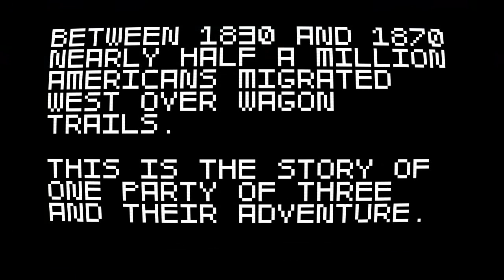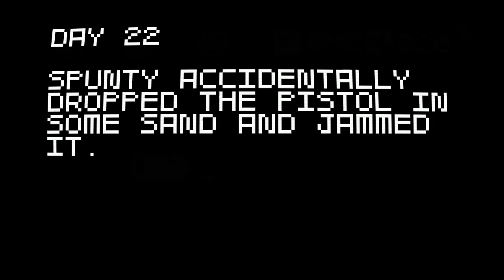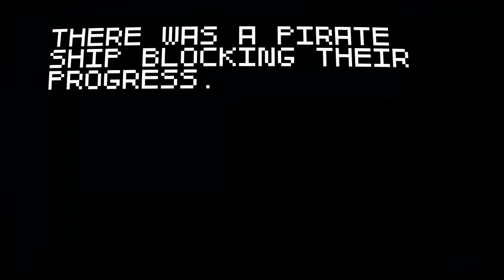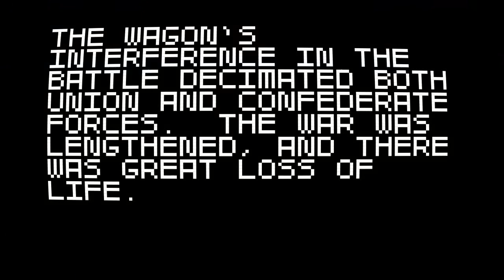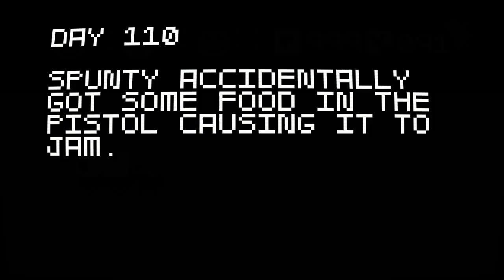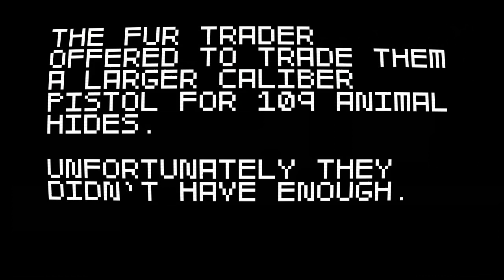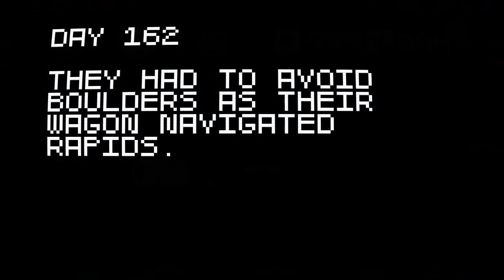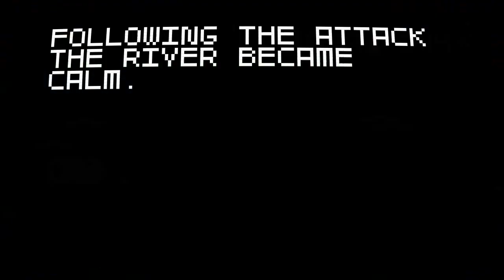Let's Play Super Amazing Wagon Adventure 23: The Best Worst run ever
The title may make no sense to you now, but by the end of the video all will become clear to you hopefully.